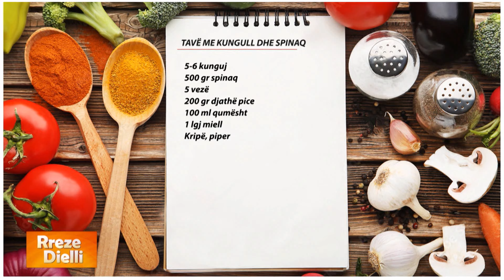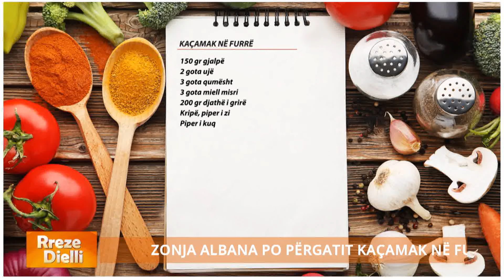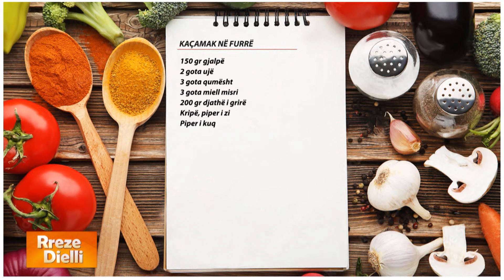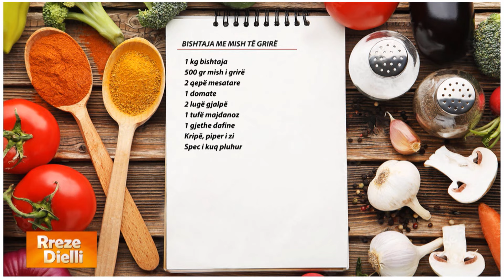Rreze Dielli -Emisioni 17 Korrik 2024, Receta/Dhuratat në TikTok/Uji, këshilla nga Altin Joka &Kripa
Zonja Albana solli tre sugjerime recetash plot shije në “Rreze Dielli”. Recetat e përzgjedhura për ditën e sotme ishin: Tavë me kungull dhe spinaq/ Bishtaja me mish të grirë/ Kaçamak në furrë.

Një formë e re e ‘lypjes’ është ajo online, live në TikTok, nëpërmjet sfidave e videove live vetëm duke biseduar ose thjesht kërkuar ndihmë dhe shikuesit që ndjekin live mund të dërgojnë të ashtuquajturat "gift-e", pra dhurata. Një lule e dërguar, një pako, avion, të gjitha virtuale shndërrohen në para më pas… 'Fiksimi' me dhuratat në TikTok, ja si po 'çmenden' të rinjtë duke krijuar varësi, dhunë e urrejtje me njëri tjetrin. Pse nuk po e mbyllin këtë aplikacion? Flasim ne studion e Rreze Dielli me psikologen Bona Miekley dhe Helena Halilaj, Pedagoge e shkencave të komunikimit.

Në këtë bisedë me nutricionistin Altin Joka shpjegojmë pse është me të vërtetë e rëndësishme për shëndetin tonë të shtojmë kripë ose ndonjë burim tjetër mineralesh në ujin tonë të pijshëm. Uji me kripë përveç mineraleve që do t’i shtojë organizmit tonë do të bëjë që të ndihemi më pak të lodhur gjatë verës dhe mos e ndjejmë shumë nxehtësinë. Në studion e “Rreze Dielli” tregojmë si të ri-mineralizojme ujin shumë lehtë, por kujdes duhet në përzgjedhjen e kripës. Gjithashtu flasim dhe sa ujë duhet të konsumojë një njeri në ditë, përse disa njerëz nuk pijnë ujë mjaftueshëm, çfarë problemesh shëndetësore fshihen si dhe pse nuk duhet të konsumojmë ujë me akull, pasojat dhe efektet negative në organizëm.

Në ditët e sotme larmishmëria në treg e të gjitha produkteve është shumë e madhe dhe ndonjëherë bëhet e vështirë zgjedhja për të marrë produktin më të mirë dhe me vlera më të larta ushqyese. Sot në studion e “Rreze Dielli” me nutricionistin Altin Joka, ekspert i mjekësisë holistike do të ndalemi në përzgjedhjen e kripës më të mirë. Sipas Altin Jokës, cila është kripa që ka në përbërjen e saj kimike më shumë vlera dhe vitamina dhe për rrjedhojë më shumë benefite shëndetësore?